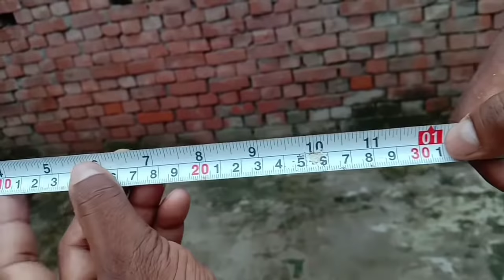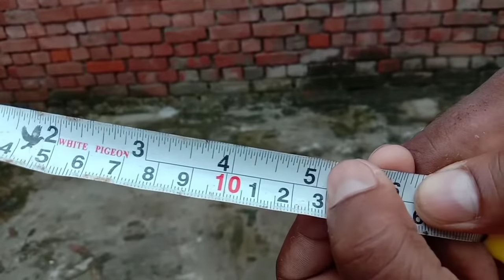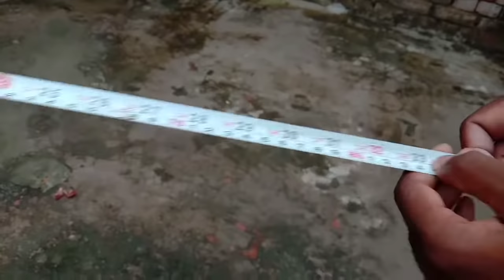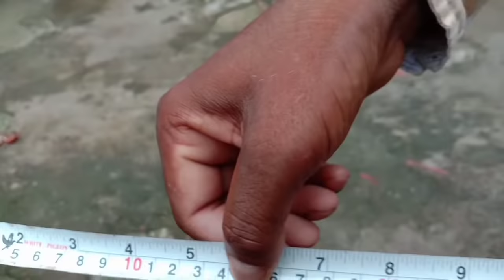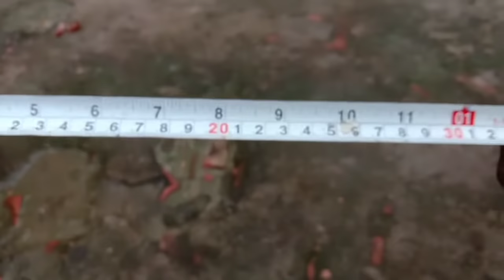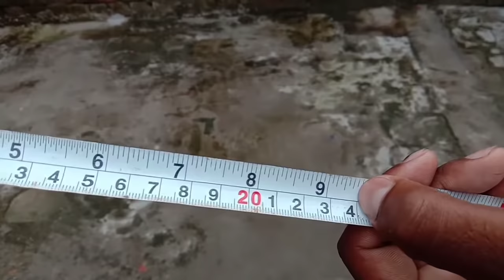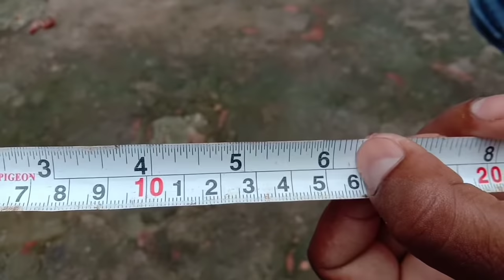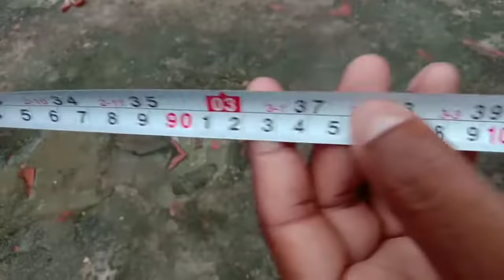Measuring tape ka use kaise kare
Dosto aaj me mapane  ke bare me video banaye hai iska use carpenter aur election aur plumber bhi kar sakate hai
inchi tep ko kaise mape
inchi tep ko kaise sikhe
inchi tep ke bare me jankari
inchi tep ke mape